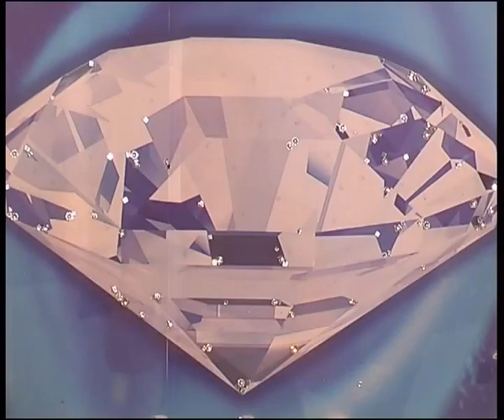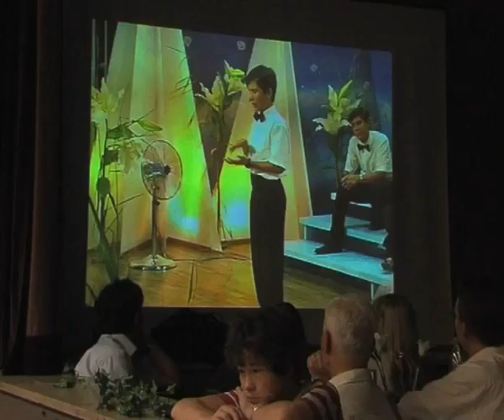Oratorium "Vollkommenheit" - Familie Sasek - in voller Länge | sasek.tv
"Vollkommen ist nur Gott, dessen Leib wir sind.“
Vollkommen kann nur Gott sein – der gesagt hat: „Ich will in euch
wohnen und durch euch wandeln!“
Ein Oratorium der Familie Sasek aus dem Jahr 2008.

Navigieren Sie direkt zu:
00:00:00 ᐅ Segenswünsche der Familie für den Tag
00:02:42 ᐅ Einleitung von Ivo zum Lied: "Weil ich bin"
00:43:03 ᐅ Lied: ♪ Weil ich bin ♪ - Ivo Sasek
00:49:30 ᐅ Einleitung von Anni zum Lied: "Du willst mich"
01:06:48 ᐅ Lied: ♪ Du willst mich ♪ - Anni Sasek
01:12:38 ᐅ Einleitung von Simon zum Lied: "Die Wirkung"
01:21:35 ᐅ Lied: ♪ Die Wirkung ♪ - Simon Sasek
01:26:54 ᐅ Einleitung von David zum Lied: "Siegel"
01:39:43 ᐅ Lied: ♪ Siegel ♪ - David Sasek
01:44:12 ᐅ Einleitung von Noemi zum Lied: "Tu nur Eines!"
01:50:47 ᐅ Lied: ♪ Tu nur Eines! ♪ - Noemi Sasek
01:54:37 ᐅ Einleitung von Joschua zum Lied: "Der Tiefpunkt"
01:58:52 ᐅ Lied: ♪ Der Tiefpunkt ♪ - Joschua Sasek
02:02:40 ᐅ Einleitung von Anna-Sophia/Ruth/ Boasa zum Lied: "Petrus"
02:06:56 ᐅ Lied: ♪ Petrus ♪ - Anna-Sophia, Ruth und Boasa Sasek
02:09:46 ᐅ Einleitung von Jan-Henoch zum Lied: "Vollkommene Liebe"
02:13:39 ᐅ Lied: ♪ Vollkommene Liebe ♪ - Jan-Henoch Sasek
02:18:03 ᐅ Einleitung von Sulamith zum Lied: "Vollkommen im Jetzt"
02:25:04 ᐅ Lied: ♪ Vollkommen im Jetzt ♪ - Sulamith Sasek
02:30:16 ᐅ Einleitung von Elias zum Lied: "Wunder"
02:32:52 ᐅ Lied: ♪ Wunder ♪ - Elias Sasek
02:36:52 ᐅ Einleitung von Lois zum Lied: "Siegeskranz"
02:50:00 ᐅ Lied: ♪ Siegeskranz ♪ - Lois Sasek
02:54:25 ᐅ Einleitung von Ivo zum Lied: "Vollkommen gemacht"
03:10:18 ᐅ Lied: ♪ Vollkommen gemacht ♪ - Ivo Sasek
03:15:55 ᐅ Nachwort